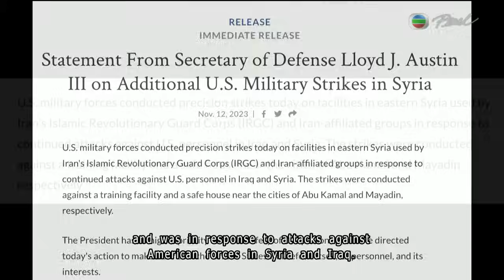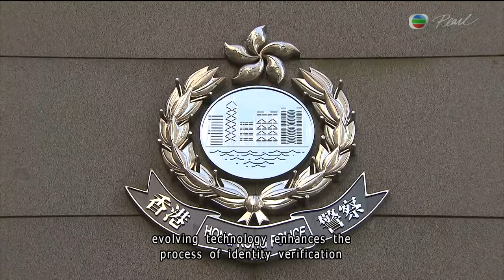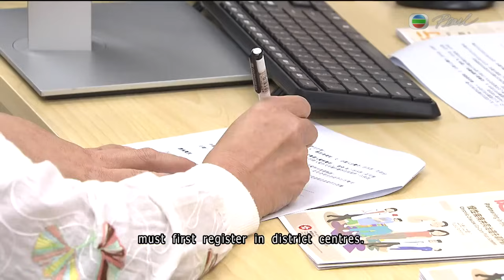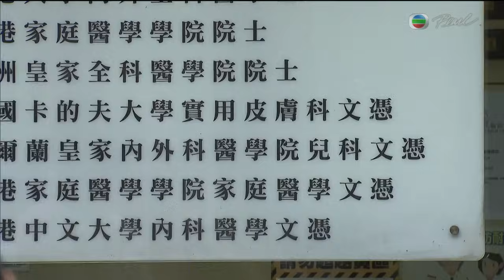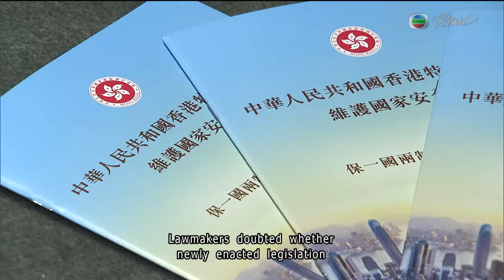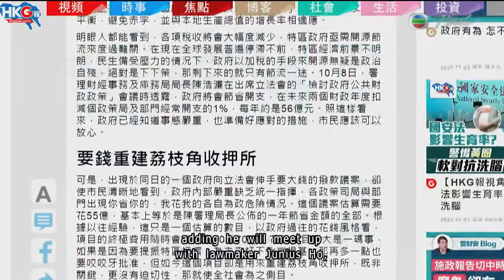News at 7:30｜13 NOV 2023｜HONG KONG English Latest NEWS